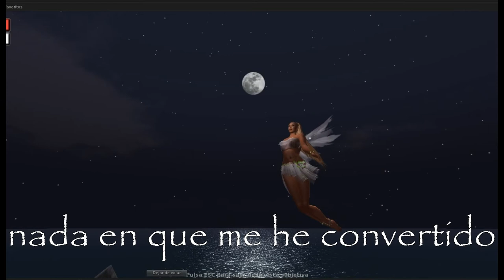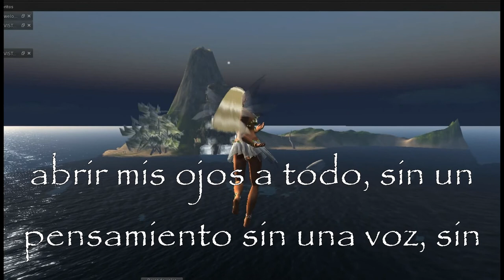Second Life Bring me to life Evanescense sub español